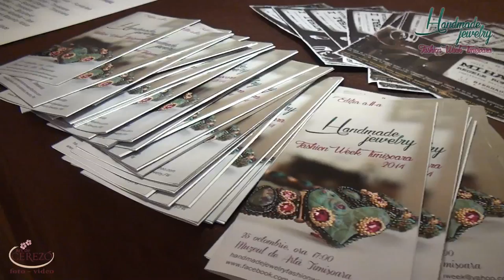2014 10 25 handmade jewelry arona haryo movie1 movie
Editia a II a a festivalului international Handmade jewelry Tumisoara